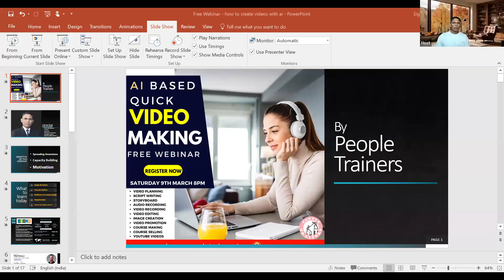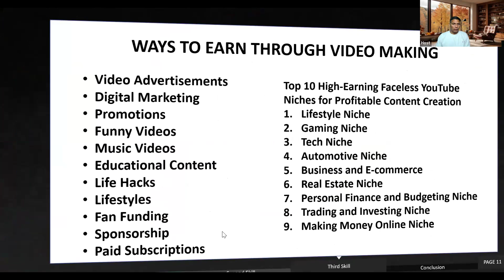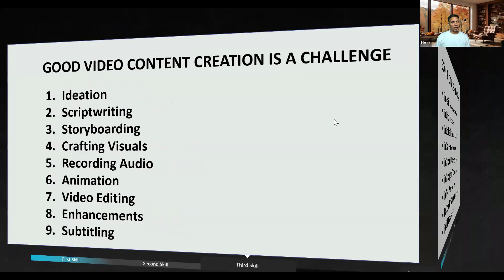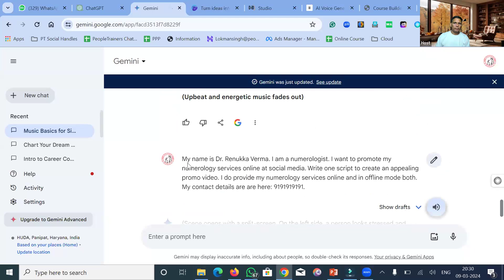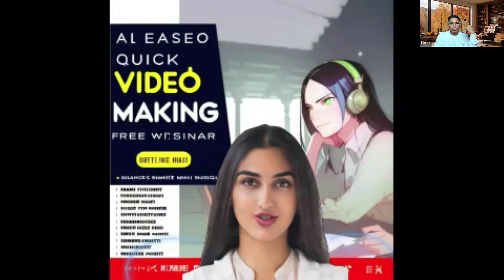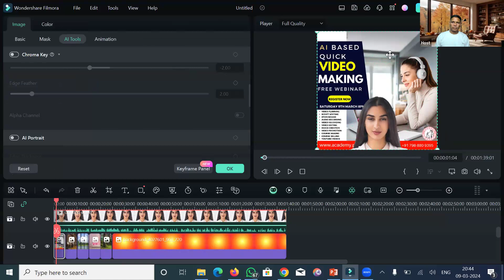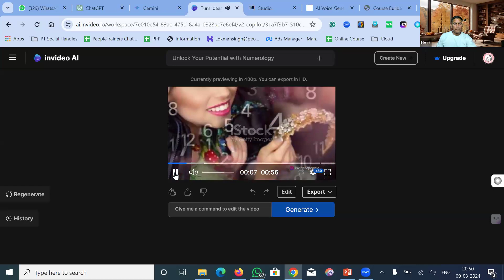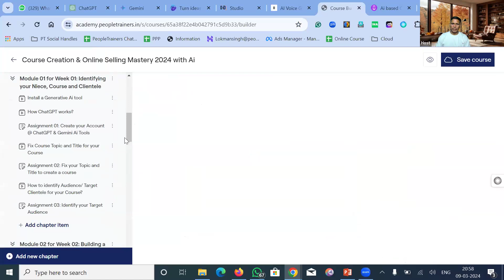How to Create Video Content with Ai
Free Webinar Recording by Lokman Singh